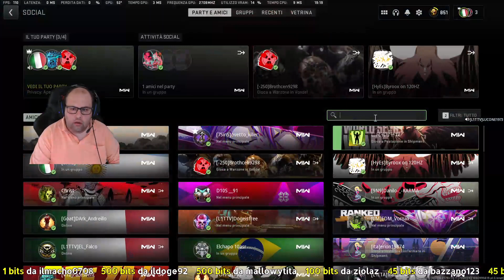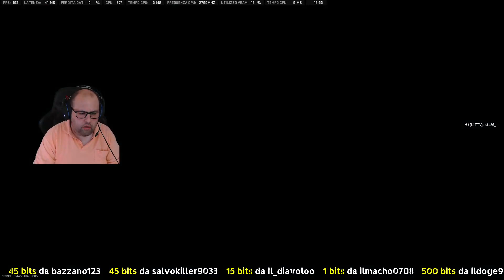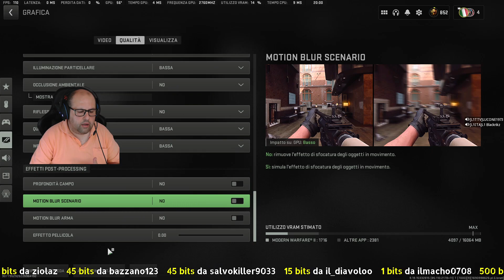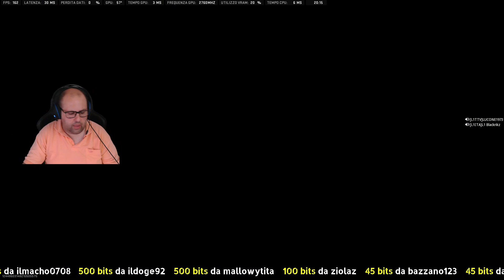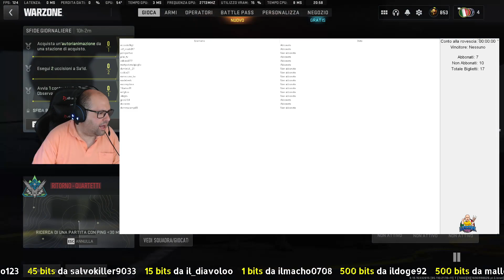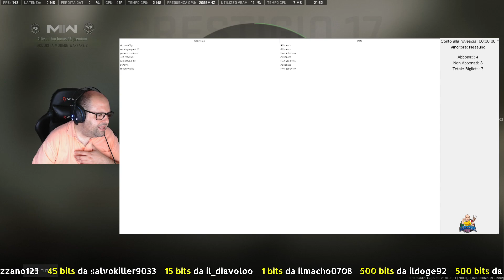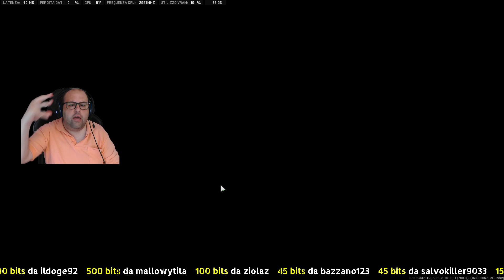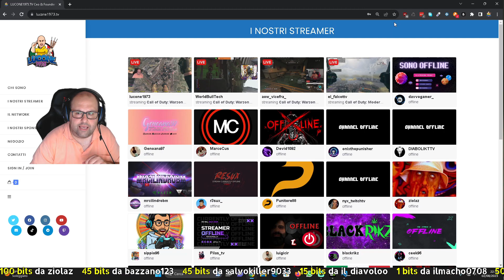ESTATE L1 altrimenti non sei nessuno. | 3€ ogni win giveaway | + guardi + guadagni | ❗join ❗i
ESTATE L1 altrimenti non sei nessuno. | 3€ ogni win giveaway | + guardi + guadagni | ❗join ❗id ❗list | ❗points ❗store -- Watch live